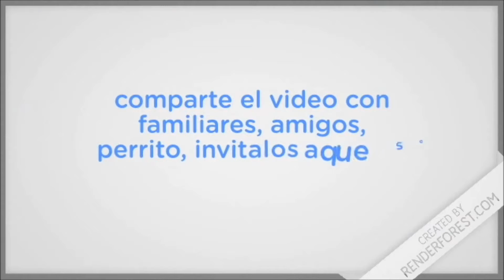miniseries en el canal/itz valentina time/2019 📷📷📷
Hola valentiners, voy a empezar a hacer una miniserie en el canal y espero les guste mucho, cada mes van a ser series diferentes!.